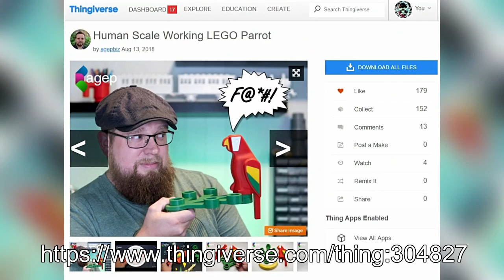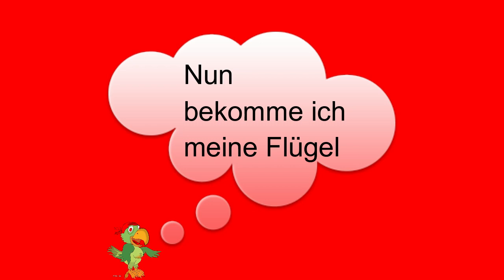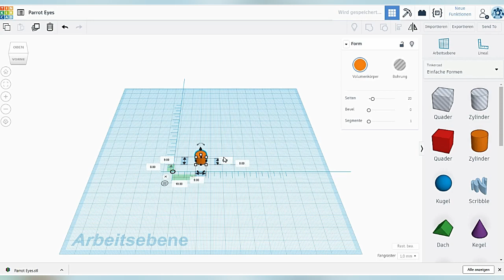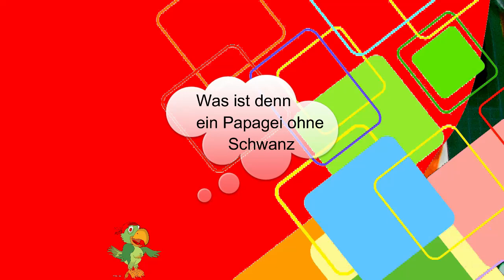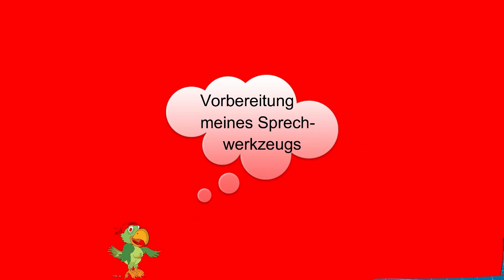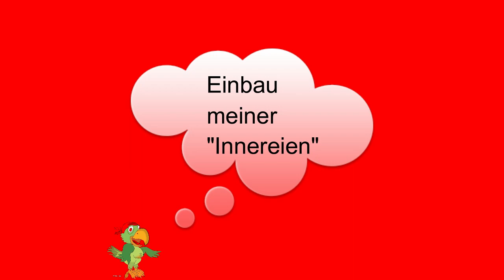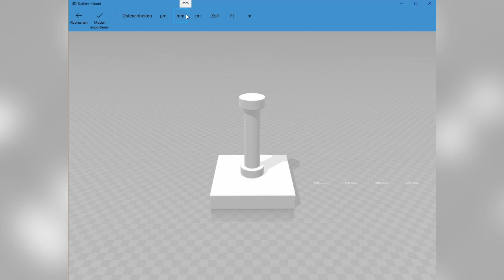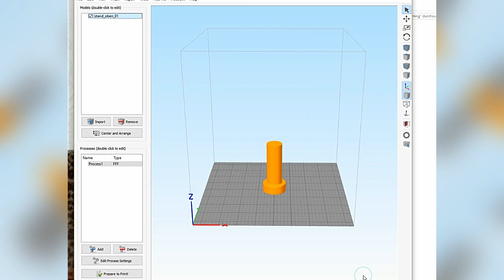Lora, der sprechende Papagei - Stimme von einem ISD1820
Lora: "In diesem Video stelle ich mich mal vor und erzähle auch, wie ich entstanden bin. Meine Stimme kommt von einem Sprach-Rekorder, dem ISD1820.
Gedruckt bin ich mit einem billigen Filament auf einem Anet A8. Und was dabei noch alles passiert ist, seht ihr in meinem Video".